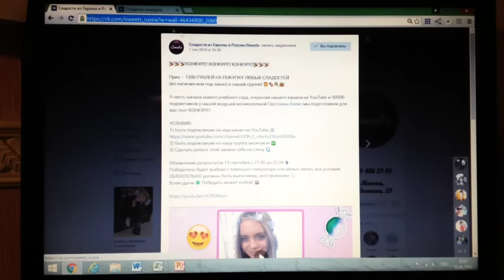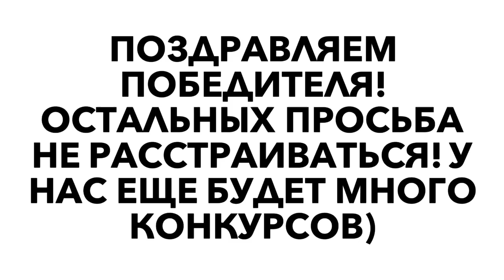Результаты КОНКУРСА Сладости из Европы iSweets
С 1 по 15 сентября у нас проходил КОНКУРС! Приз – 1500 руб на покупку сладостей! Победителя выбрала программ, всё было честно 🙌

Весь ассортимент товаров в наличии и под заказ в фотоальбомах группы, заходи, выбирай и заказывай 😉
Мы находимся в Москве, отправляем почтой по всей России 🇷🇺